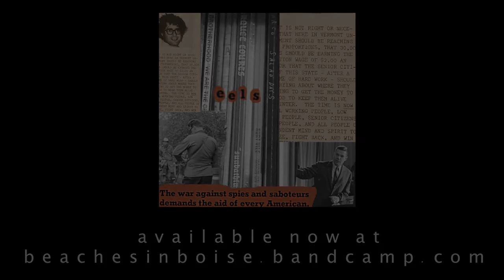Eels - A New Album by Beaches In Boise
Eel around with Beaches In Boise on their new album "Eels"

EELS
eels
Eels
eEls
EElls
Eel Around